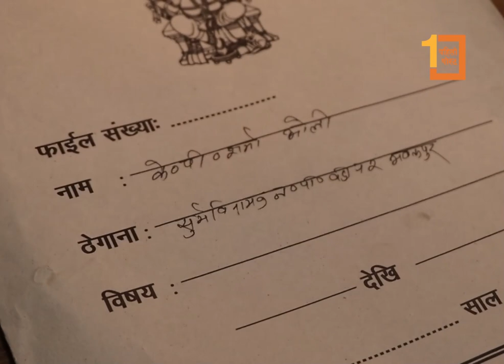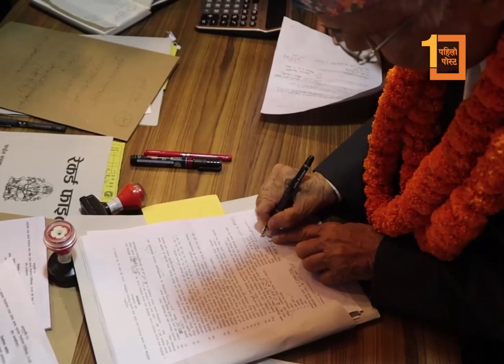झापा ५ बाट ओलीले गराए मनोनयन दर्ता